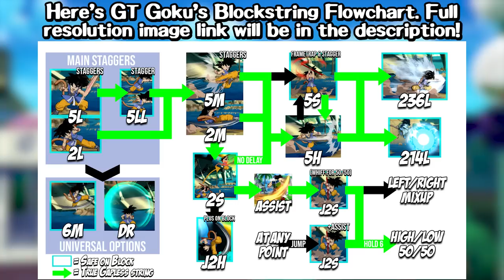Goku (GT) BnB Combos & Basics Guide | DRAGON BALL FIGHTERZ FINAL PATCH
Who wants to bring back GT Goku? *everyone raises hands* Who wants Spirit Bomb mix back? *silence*

Timestamps:
00:00 Intro
00:23 Buttons
04:11 Specials
06:39 Assists
07:20 Supers
09:18 Blockstrings
14:46 Okizeme

Annotations:
16:28 Midscreen BnB
2M5M - jMHS - SD - jMLLjcLLL - j214M
(Add jS before j214M in the corner. Midscreen end in …jcLL2H for better Oki and to connect Level 1 Super.)

16:46 Side Switch Version
2M5M - jM(dl)L(dl)LjcLLLS - SD - jLLL - j214M

16:54 5H Route
5M2M - 5H - 236[S] - SD - jMLLjcLLL - j214M

17:02 Midscreen Rejump
5M2M - (dl) 3S - (dl) jL(dl)M - (land) jLLLS - SD - jMLLjcLLL - j214M

17:11 Mid-Corner Rejump Simple
5M2M - 5H - (dl) SD - 66 jH - (land) jLLLS - j236S - SD - jMLLjcLLLS - j214M
(For scaled skip jS before j214M.)

17:22 Mid-Corner Rejump Advanced
5M2M - 5H - (whiff 3S) - jM(dl)H - (land) jLLLS - j236S - SD - jMLLjcLLLS - j214M

17:33 Corner BnB
2M5M - jMH - j236M - j214S~7S3S - jLLLS - j236S - SD - jMLLjcLLL - j214M
(For scaled skip jS before j236S and end in … - SD - jLLL - j214M.)

17:47 Grounded Corner BnB
5M2M - 236M - 2M5S5H - SD - 66 jH - (land) jLLLS - j236S - SD - jMLLjcLLL - j214M
(For scaled skip jS and end in … - SD - jMH - j214M.)

17:59 Spirit Bomb Vanish Extension
… - Vanish - (dl) j214S~1S - j214H+S - (land) 66 DR - j236M - Other Supers
(Only works in the corner. Adds 2200 damage onto any combo before other Supers.)

18:15 Other Spirit Bomb Combos
... - j214M - A1 - 66 5LL(4)L - 214S[8]~1S - j214H+S - (land) 66 DR - 236M - A2 - 214H+S - 66 236M - ...
(5LLL in the corner can extend into Spirit Bomb, but this drops depending on assist or in mildly long combos. You can now instead use one assist to get 236M, call another assist and some assist can let you combo into Spirit Bomb that way.)

18:38 Vanish Confirm Same Side
… - Vanish - 66 2L5LL(4)L - (dl) 236S - SD - jMLLjcLLL - j214M
(Vanish Confirms can be used after j236H, for example as a Superdash Confirm.)

18:50 Vanish Confirm Side Switch
… - Vanish - 66 2L5LL(4) - 2M2S - 236S - SD - jMLLjcLLL - j214M

19:00 SD Confirm
SD - jMLjcLL - j2H

19:05 SD Confirm Fancy
SD - jMS - (whiff j214S)~1S - (land) 236S - SD - jMLLjcLLL - j214M
(SD must hit pretty close to the ground and not near the corner.)

19:15 2H Punish/DR Confirm
2H/DR - SD - jMLLjcLL - j2H
(Off 2H, end in …jcLLL - j214L - (dl) Vanish and continue with Vanish Confirm for more damage.)

19:34 2H/DR Corner Rejump
2H - SD - jMLL(dl)jcLLL - j214M - [9] - (dl) jH - 5H - SD - 66 jH - jLMLjcLLL - j214L - j214L+M
(Harder/Impossible on small bodies. Combo works off DR and is easier, but must be shortened significantly: … jH - 5H - SD - jMjcMH - j214L - j214L+M. jH can also link into 5LLL for Solo Spirit Bomb.)

20:00 Assist Extension Example 1 (Any 2 Assists)
2M5M - jMS - j214S~7S3S - j236L - A1 - SD - jMLLjcLLL - j236L - 6+A2 - jDR

20:12 Assist Extension Example 2 (Kefla A/Bardock B)
2M5M - jMHS - SD - jMLLjcLLLS - j214L - A1 - (land) SD - jMLLjcLLL - j214M - A2 - (dl) jDR

20:54 1 Bar 2H Start TOD
2H - Sparking - 66 jS - 66 jH - 5H - 5S - jHS - 66 jH - 5L5H5S - jHS - 66 jMH - jLLLjcH - j236L - 6+A1 - jDR - Level 1 Level 2 Level 3
(With slightly better Supers you don't need a Level 2 and this becomes a 0 Bar TOD.)

21:27 4 Bar Limit Break TOD
2M5M - jMH - j214L - Sparking - (land) 2M5M - jMHS - SD - jMLLjcLLLS - j236L - Vanish - (dl) j214S~3S - j214H+S - (land) 66 DR - 236M - 214L+M